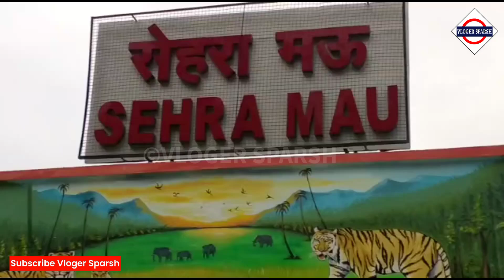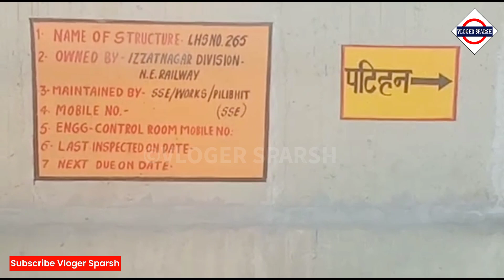मैलानी-शाहगढ़ रेल खण्ड के अंडरपास की सच्चाई,जनता परेशान| Sehramau Railway Underpass Shocking Video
Hi
I am Sparsh Sinha. Welcome in our Youtube Channel Vloger Sparsh.

JAI SHRI RAM.  JAI MAHAKAL. JAI SHRI KRISHNA JAI MATA DI JAI SAI RAM❤️🙏❤️🙏❤️🙏❤️🙏❤️🙏❤️🙏🙏🙏❤️